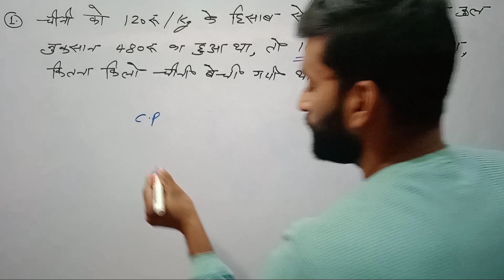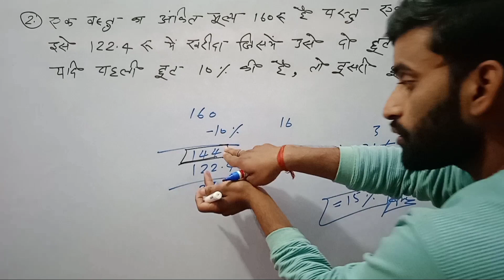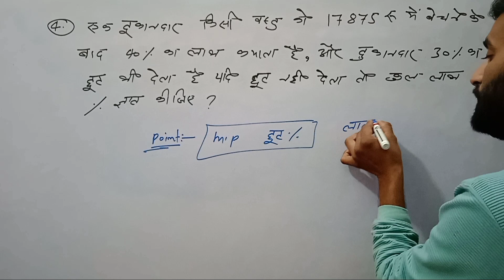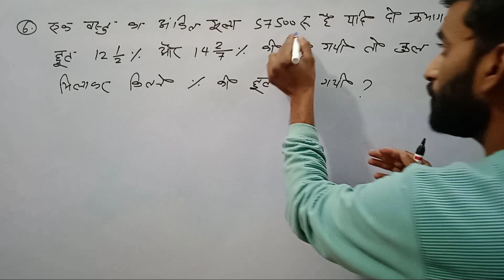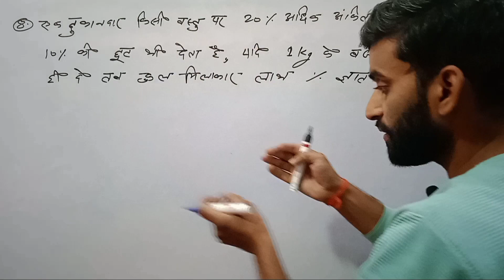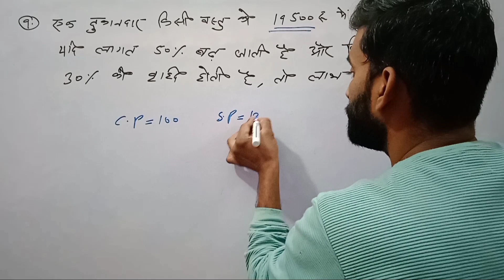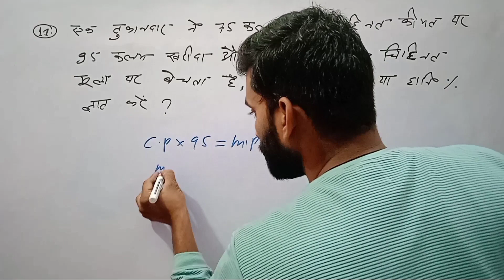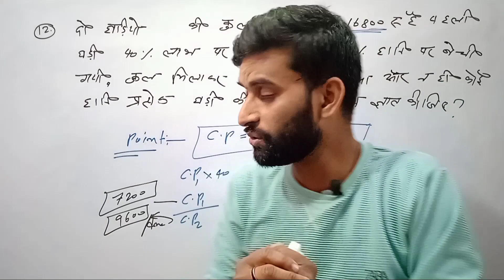What is the profit formula?How do you calculate profit and loss example?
What is the profit formula?

The formula to calculate profit is: Total Revenue - Total Expenses = Profit. Profit is determined by subtracting direct and indirect costs from all sales earned. Direct costs can include purchases like materials and staff wages. Indirect costs are also called overhead costs, like rent and utilities

A profit and loss statement is a record of revenue and expenses incurred by a business in a given period of time. A profit and loss statement is also called a P&L, an income statement, a statement of profit and loss, an income and expense statement, or a statement of financial results
How do you calculate profit and loss example?

What is the Profit and Loss Percentage Formula?

Profit percentage (P%) = (Profit /Cost Price) × 100.

Loss percentage (L%) = (Loss / Cost price) × 100.

 Welcome to ISHU CLASSES your one step solution for SSC, RAILWAY, SI, BANK, GROUP D, UP POLICE,AND ALL OTHER EXAMS

his channel.